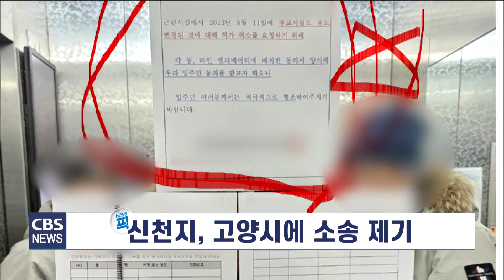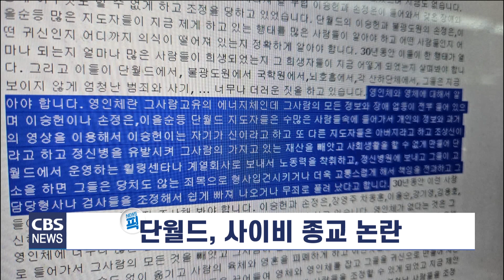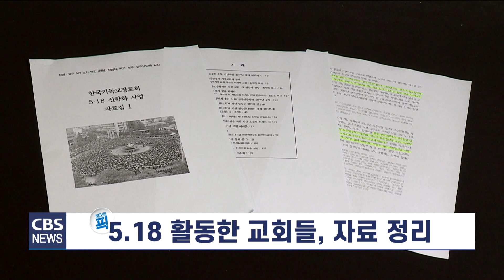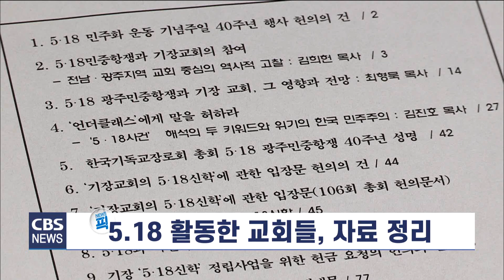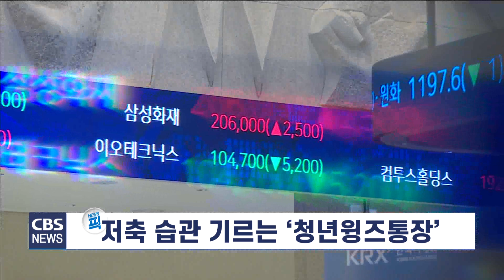[CBS 뉴스] 240517 주간 뉴스픽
[CBS 뉴스] 2450517 주간 뉴스픽

오프닝

 CBS뉴스가 새롭게 준비한 코너
뉴스픽 첫 시간입니다.

앞으로 CBS뉴스 애청자들이
한 주간 놓친 뉴스나 다시 곱씹어볼 만한 뉴스를
친절하게 정리해드립니다.

1. 신천지, 고양시 상대 소송전...주민 불안 확산

첫번째 픽은 이단 신천지 관련입니다.

이단 신천지가 대형로펌을 고용해
고양특례시를 상대로
‘종교시설 용도변경’ 직권취소에 불복해
행정소송을 제기했습니다.

신천지측이
지난 2018년 고양시 일산동구 풍동에 있는
대형 물류센터 건물을 매입하면서 갈등이 시작됐는데요.

신천지측은 수년 동안
시에 이 건물을 종교시설로 사용할 수 있도록 해달라며
용도변경해달라고 요청했고,
지역 교계와 시민들은 가정을 파괴하는 반사회적인 신천지의
지역사회 침투를 결사 반대해왔습니다.

그러다가 지난 해 8월
고양시가 석연찮은 이유로
해당 건물의 일부를 종교시설로 용도변경해줬다는 사실이 알려지면서
시민들이 공분했고,
정치권까지 문제제기에 나서면서
고양시장이 신천지 측에 내준
종교시설 용도변경 허가를 ‘공익상’ 이유로 직권취소했습니다.

이에 신천지는 지난 달 대형로펌을 고용해
고양시를 상대로 종교시설 용도변경 ‘직권 취소’에 불복하는
행정소송을 제기했고,
이 소식이 전해지면서 고양시범시민비상대책위원회도
다음 달 4일 신천지 풍동 건물 앞에서
대규모 맞불집회를 예고했습니다.

2. 단월드, 사이비종교 논란

세계적인 엔터테인먼트 그룹 하이브가
경영권 분쟁을 벌이는 과정에서
느닷없이 단월드 연관설이 터져나와
세간의 이목을 집중시키고 있습니다.

일부 아티스트들이
단월드에 연관 있다는 의혹까지 퍼지면서
단월드의 실체를 두고
사이비종교 논란으로까지 번졌는데
단월드 측은 자신들은 종교단체가 아니라
K명상 기업이라며 대응에 나서고 있습니다.

하지만, 단월드 창시자 이승헌의 과거 행적이나
내부 자료, 단월드 안에서 진행된 수련 모습들이
다시 들춰지면서
단월드 측의 해명이 무색해지고 있는데요.

단월드 피해자들과 이단 전문가들은
창시자 이승헌을 영혼의 아버지로 부르고,
이승헌을 살아있는 단군으로 추종하면서
신격화 하고 있다고 주장하고 있습니다.

이 같은 단월드의 사이비종교 행적은
지난 2019년 단월드피해자연대측이
단월드 측과의 명예훼손 소송에서 승소한
법원 판결문에서도 확인할 수 있습니다.

3. 아시아주일예배, 미얀마 민주화 운동지지

아시아기독교협의회 CCA 회원인 한국기독교교회협의회가
군부 독재정권의 탄압으로 고통 받는
미얀마를 위해 기도하는 시간을 가졌습니다.

CCA 소속 아시아 교회들은 해마다
성령강림절 직전 주일을 '아시아 주일'로 정해
아시아 각 지역의 시급한 선교 과제를 공유하고
동시에 예배를 드리고 있는데요.

예배에서는 3년 넘게 계속되는
미얀마 민주화운동의 희생자들을 기억하고,
미얀마의 정의와 평화를 위해 연대할 것을 다짐했습니다.

활동가들은
군부의 공격을 받은 시민들을 위한
의료와 식량, 쉼터지원,
민주화운동과정에서 투옥된 이들을 위한 법률 지원이
절실하다고 호소했습니다.

4. 통합총회 “금권선거 신고자에 포상금”

예장통합총회가 금권선거 사전 방지를 위해
포상금제도를 도입하기로 했습니다.

예장통합 선거관리위원회는
부총회장 선거와 관련해서
금품을 제공하거나 수수했다는
의혹을 신고해 사실로 드러날 경우
신고자에게 포상금을 주기로 했습니다.

최근 금권선거가 논란이 된 것도 아닌데
갑자기 금품수수 신고 포상제를
도입하겠다고 한데는 이유가 있습니다.

예년에는 부총회장 후보가 단일후보였었는데 반해
올해는 목사 부총회장에 3명,
장로부총회장에 2명의 후보가 각각
나설 것으로 예상되면서
선거 과열이 우려되기 때문입니다.

어느 교단에나 선거에 대한 불신은
늘 있어왔는데요.
통합총회의 새로운 시도가
의도대로 금품살포를 막을 수 있을지
주목해 봐야겠습니다.

5. 시민과 함께 저항한 5.18 교회들

광주 5.18 민주화운동이 올해 44주년을 맞았는데요
당시 시민들과 함께 계엄군에 저항하며
민주화를 외쳤던 기독교인과 교회의 활동이
자료집으로 발간됐습니다.

한국기독교장로회 전남, 광주지역 노회들이
5.18 신학화 사업 자료집을 펴낸 건데요

이들은 관련 사료를 추가로 발굴 정리해서
5.18 50주년이 되는 2030년에 책으로 펴낸다는 계획입니다.

다른 교단들도 이같은 자료수집과 정리를 해서
5.18과 관련한 한국교회 전체 활동을 집대성한다면
미래 세대에 한국교회의 민주화 유산으로
남겨줄 수 있을 것으로 기대됩니다.

6. 저축 습관 기르는 청년윙즈통장

청년들을 위한 소식 하나 더 전해드리겠습니다.

기윤실 청년희망재무상당소 윙즈가
청년들의 저축 습관을 만들어주는
청년 윙즈 프로그램을 시행하고 있습니다.

40세 미만 청년들을 대상으로
5만원 씩 6개월 만기 저축을 하면
윙즈가 20만원을 매칭해 줘서
50만원을 만들어주는 겁니다.

무리하게 빚을 내 코인, 주식 등에 투자하면서
대출 규모가 커진 2030 청년들의
금융교육 차원에서 만든 프로그램인데요

현대 사회에서 돈 없이 살 수는 없는데,
돈에 대한 개념과 가치를 이해할 수 있도록
교회에서도 자본, 금융교육에 관심을 가져달라고
기윤실은 당부했습니다.

클로징

한 주간 꼭 봐야 할 뉴스를 짚어드린 뉴스픽, 마칩니다.
뉴스픽 자세한 내용은 유튜브 크리스천 노컷뉴스를 통해